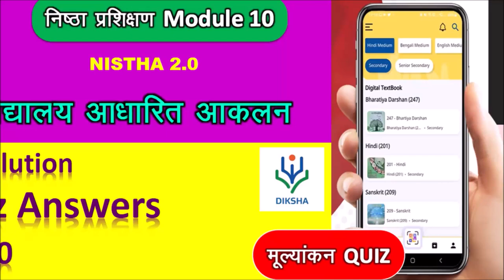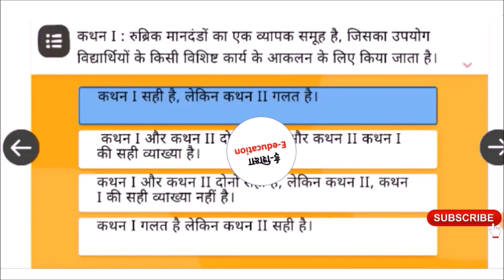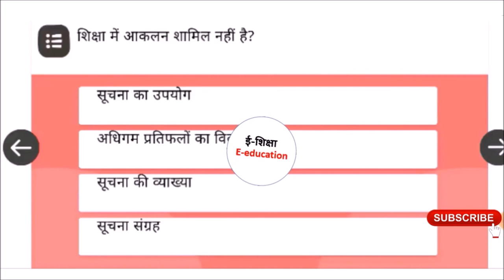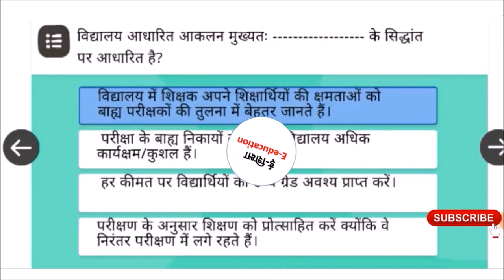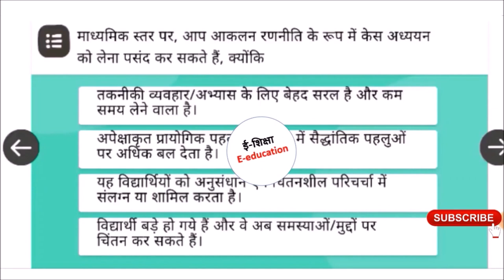विद्यालय आधारित आकलन प्रश्नउत्तरी (माध्यमिक)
MODEL - 10 विद्यालय आधारित आकलन प्रश्नउत्तरी